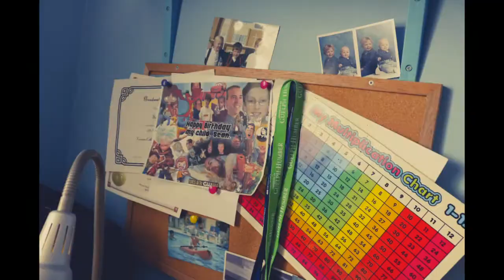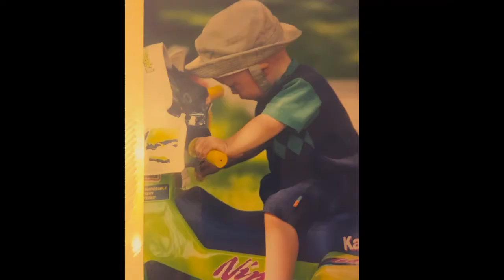What Home Means To Me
A home is more than a building.

Assignment for AHSS*1280 The History of Art and Architecture at University of Guelph-Humber